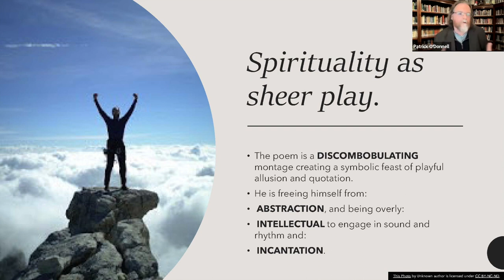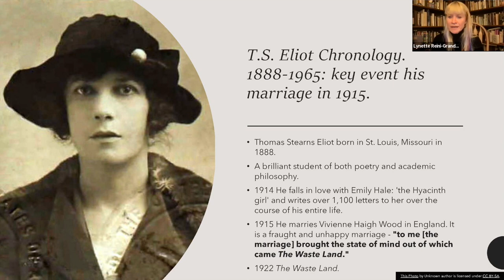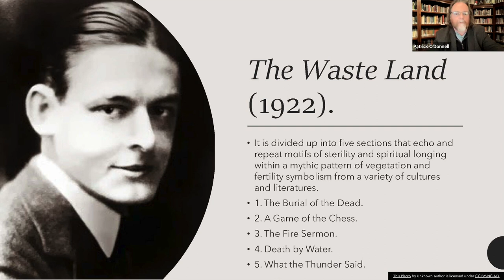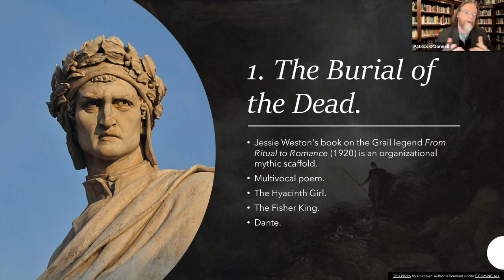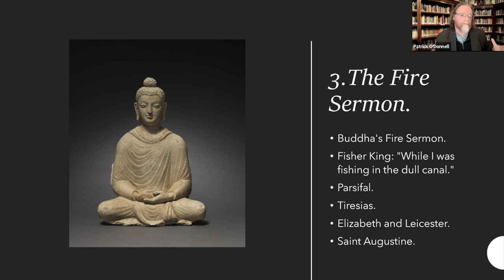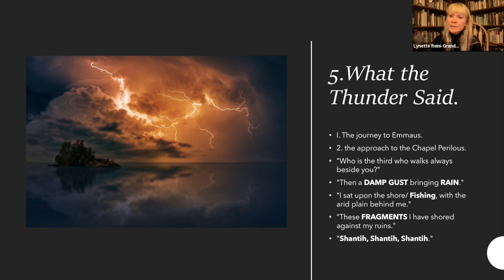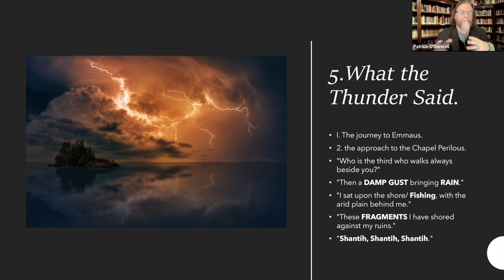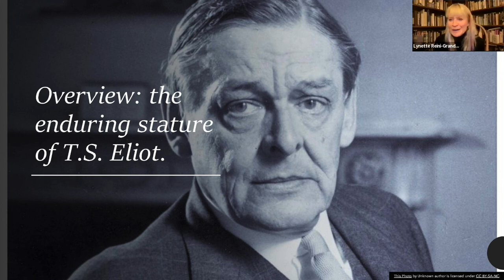Why T.S. Eliot's The Waste Land (still) Matters in its 100th Year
Dr. Patrick O'Donnell and poet Dr. Lynette Reini-Grandell host another fascinating literary discussion.

This free webinar took place on December 14, 2022.